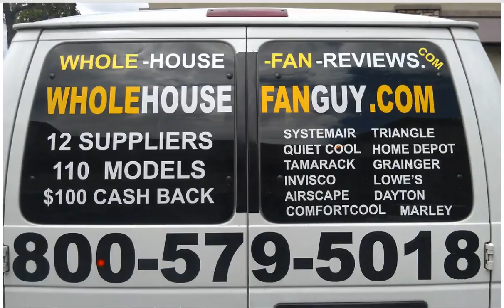Whole House Fan Eastman